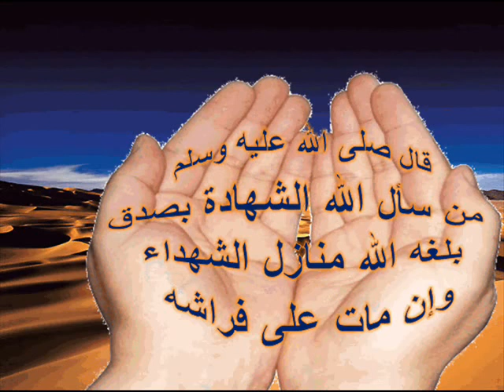(منازل الشهداء) للشيخ محمد عبدالعاطي سليم